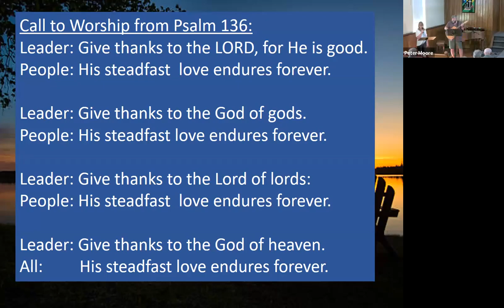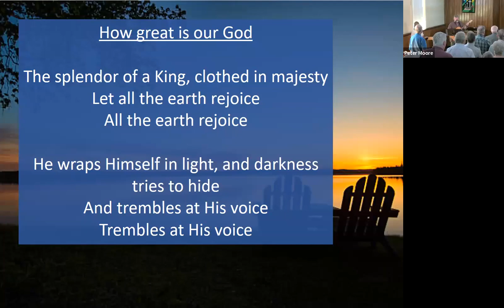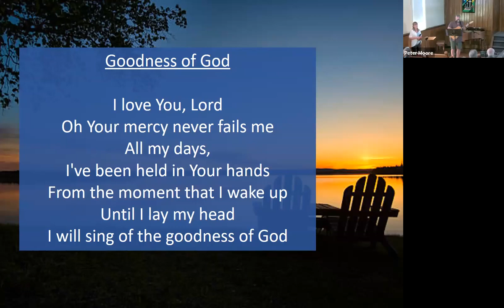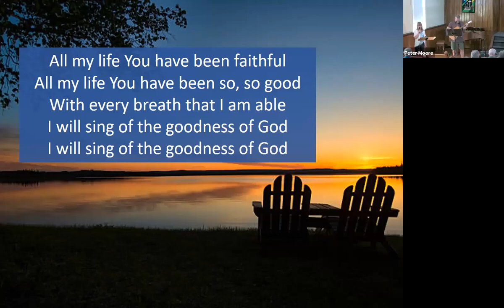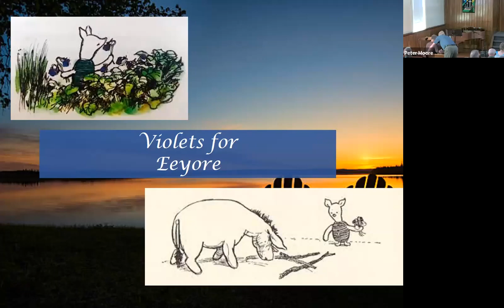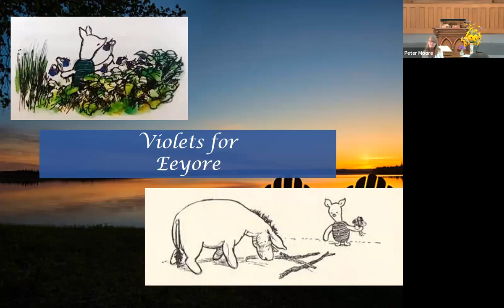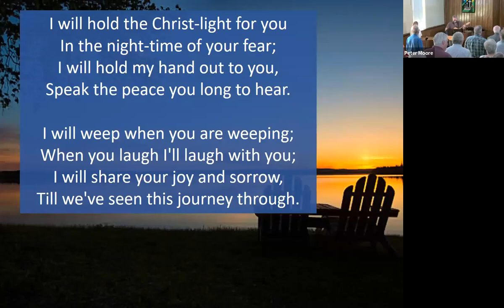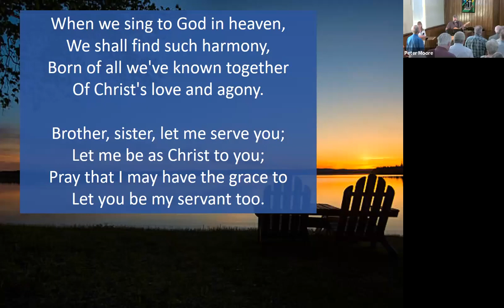Lakefield Baptist Church Worship Service - July 30, 2023